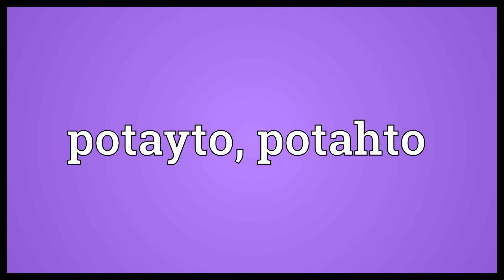Potayto, potahto Meaning